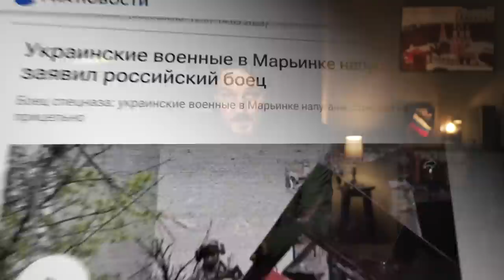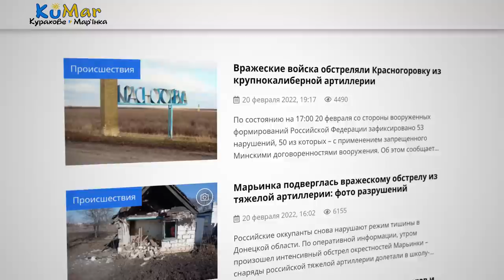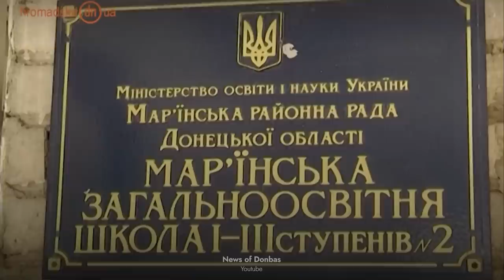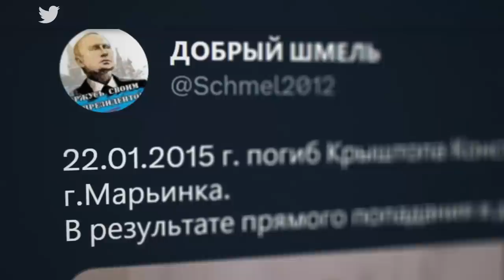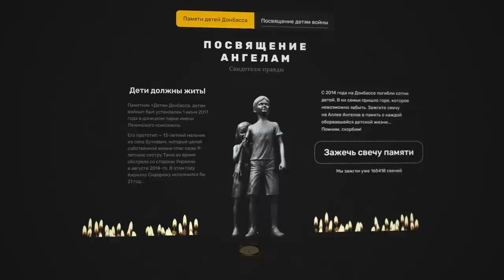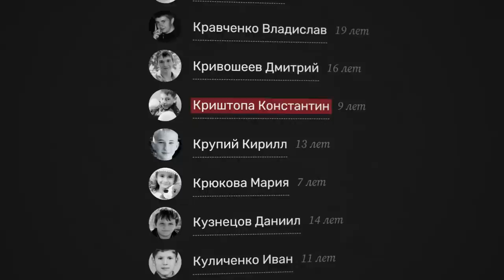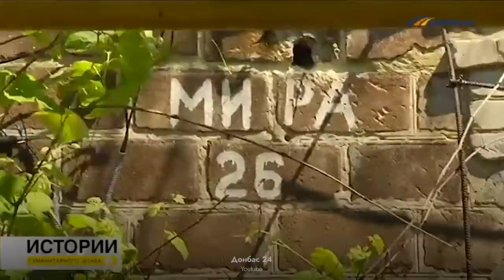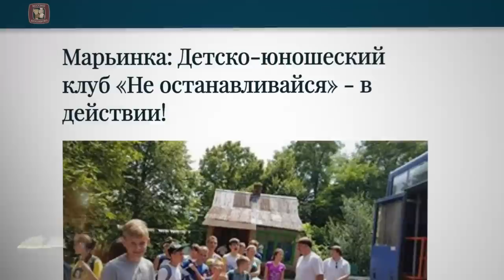Аллея ангелов | Почему с 2014-го гибли дети Донбасса (English subtitles)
Марьинка —  одна из самых горячих точек этой войны, но она редко появляется в новостных заголовках. Сегодня поговорим об этом городе.
BTC 3C4Xp9NMSsybwG1p9YENDbbuott4voPsFH
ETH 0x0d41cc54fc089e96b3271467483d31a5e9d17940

00:00 МАРЬИНКА
00:36 ВОСЕМЬ ЛЕТ
12:07 ОСТАВЬТЕ РУССКИХ В ПОКОЕ